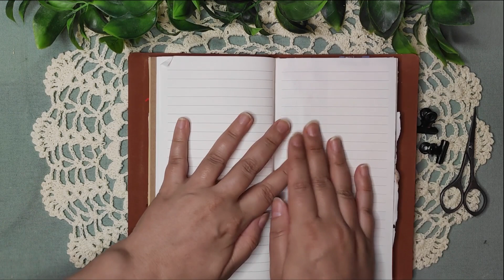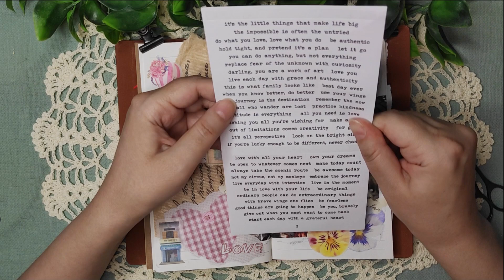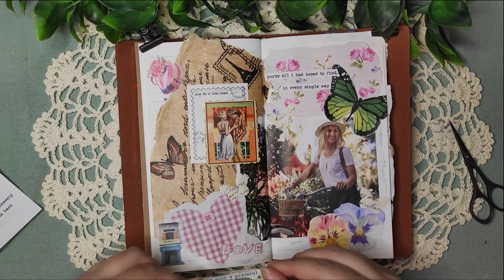JOURNAL WITH ME 🌿 Romantic Moments 🌿 ASMR | no talking | no music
Unleash your creativity with paper and all kind of paper scraps and make a calming scrapbooking and journaling spread. Just soft ASMR paper sounds, no talking. Watch and relax as I cut and glue paper and add decorative elements. Perfect for crafters of all levels.